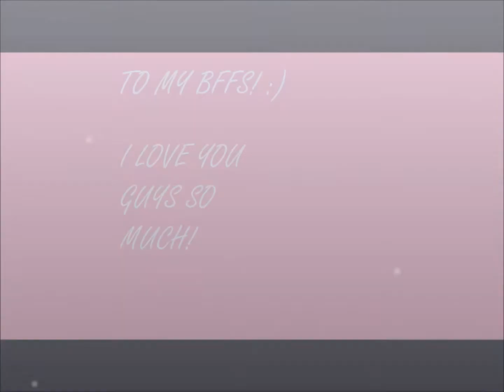My bffls forever. :)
For the people I love more than myself. ♥ :D

i would include morgan freeman but he has a special place in my heart. ♥
morgan
freeman
notice meeee.